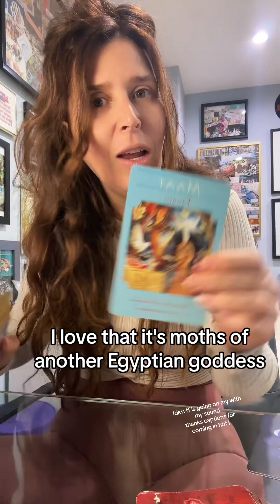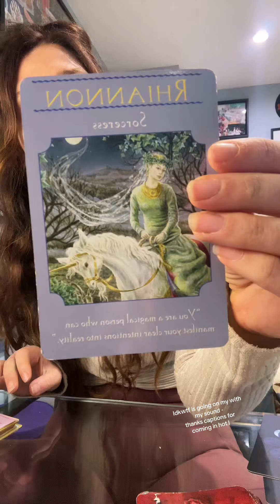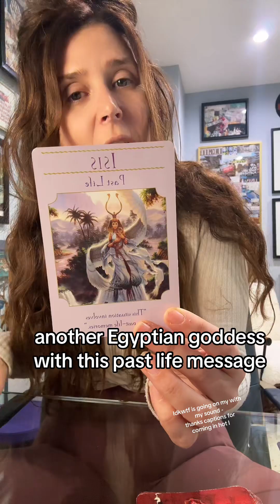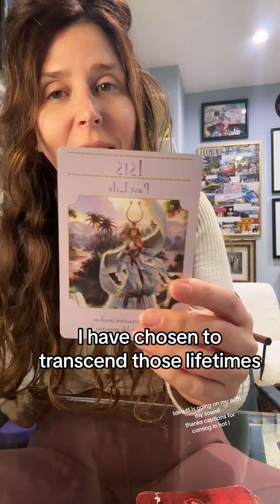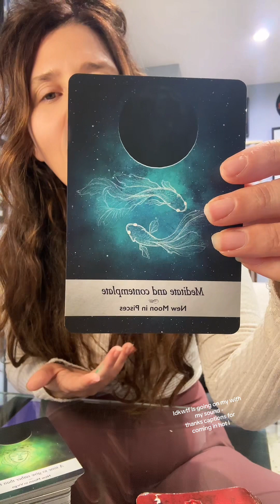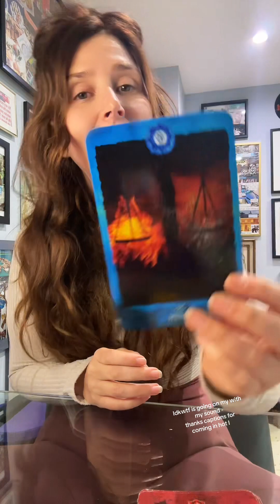The sound is f-ed, the message however is 🔥🔥🔥